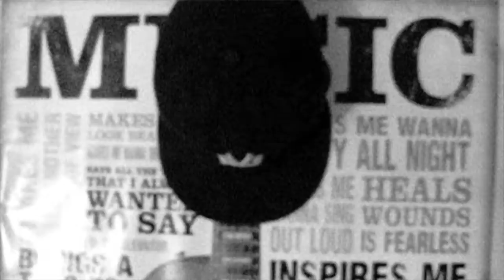MJSTacKS - Bringing N.Y Back (Prod.Nelson Flores) OFFICIAL VIDEO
And Lets Continue with [The start is near] mixtape from 2016 Archive this one is called Roll It Up as you probably see above..
[LETTS HIT 350 YOOO]

This One From Back in the day so bare with me, I have a few mixtapes from 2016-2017
a.k.a the archives, Todays the day to put them out and move foward to the 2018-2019 section
Dont Forget to show some love to R Tee For This outstanding
Instrumental @